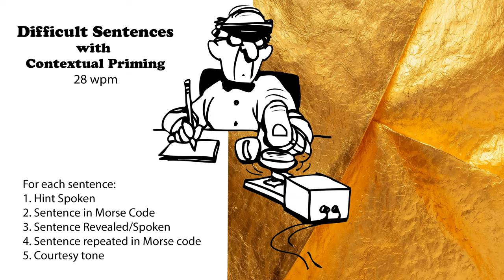Difficult Sentences with Hints - 28wpm